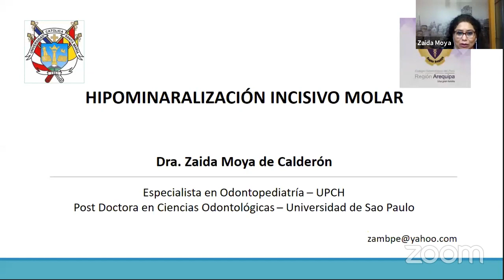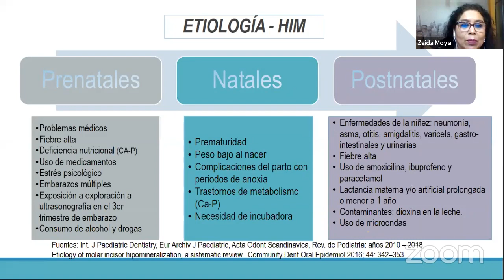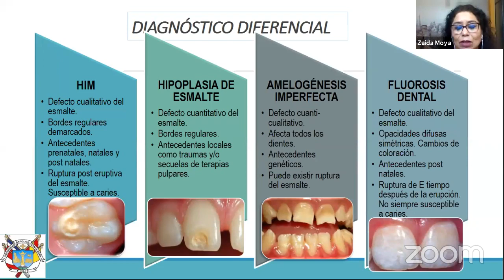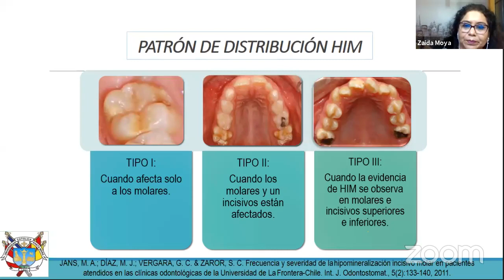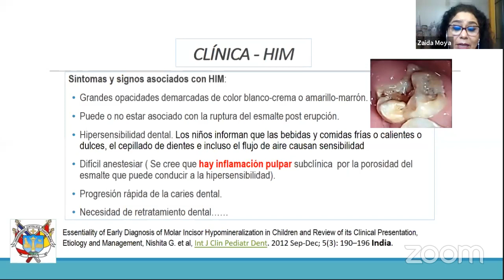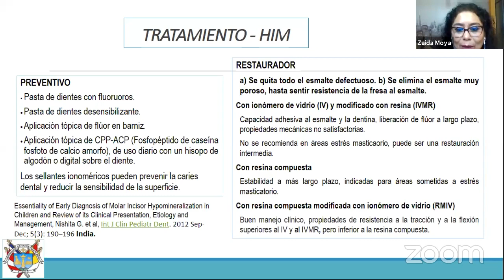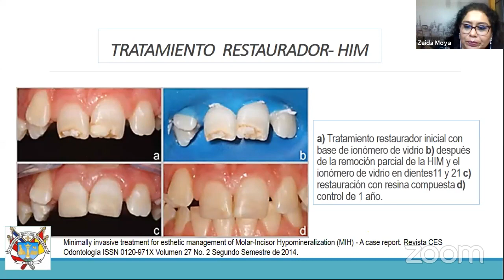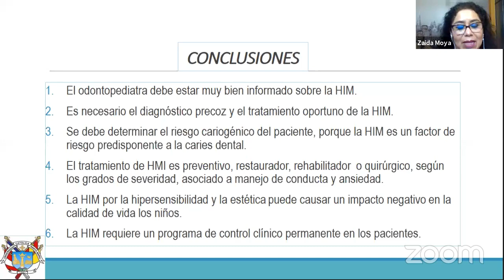HIPOMINERALIZACIÓN INCISIVO MOLAR HIM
Ponente: Dra. Zaida Moya de Calderón

• Especialista en Odontopediatría – Universidad Peruana Cayetano Heredia.
• Post Doctora en Ciencias Odontológicas – Universidad de Sao Paulo Brasil.
• Docente de la Especialidad de Odontopediatría – Universidad Católica Santa María.
• Autora del Libro Odontopediatría Basada en Evidencias.